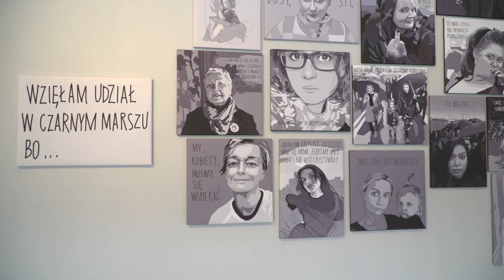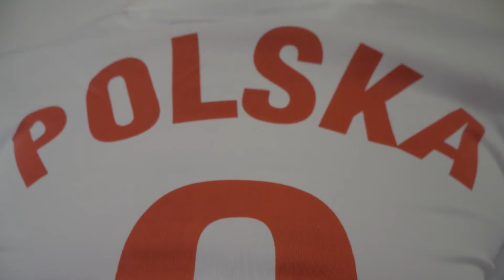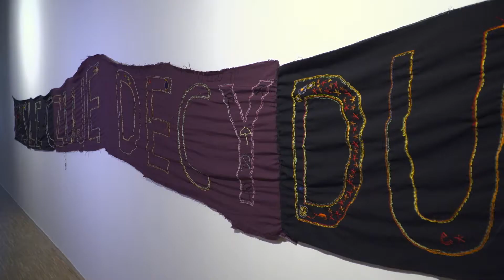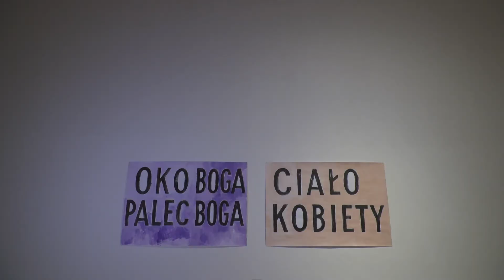Polki, Patriotki, Rebeliantki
Wystawa w Galerii Miejskiej Arsenał

Realizacje: Rafał Cielek, Daina Kolbuszewska